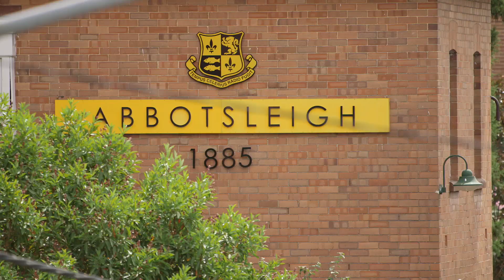1 Millewa Avenue Warrawee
Created to embody all the warmth and charm of a French countryside manor, this inspiring home embraces a premier setting, gated and secured from the world yet supremely convenient. The lifestyle is extraordinary, resting on an exceptional 1758sqm block complete with a championship sized tennis court and pool.